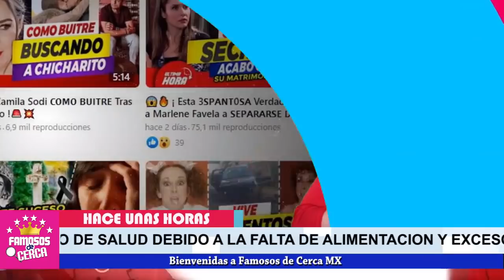⛔ 𝗨𝗥𝗚𝗘𝗡𝗧𝗘: Miguel Palmer 𝗘𝗡 𝗗𝗘𝗟𝗜𝗖𝗔𝗗𝗢 Estado De Salud 𝗣𝗢𝗥 𝗖𝗨𝗟𝗣𝗔 𝗗𝗲 𝗦𝘂 𝗘𝘀𝗽𝗼𝘀𝗮 !🖤🎚️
Miguel Palmer esta a un hilo de despedirse por lo que hizo su esposa,

 BIENVENIDOS!!!